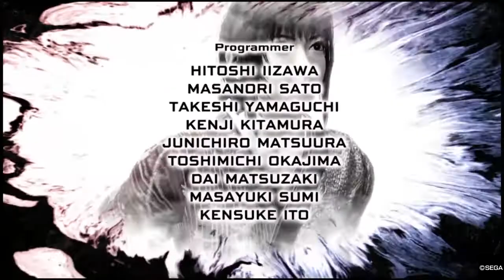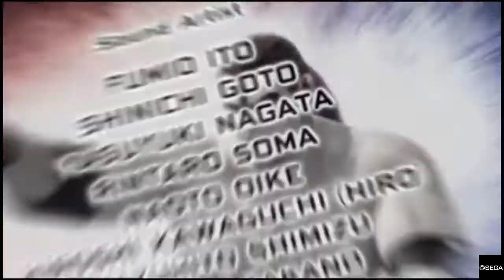Virtua Fighter 5 Ultimate Showdown(Lei-Fei vs ?